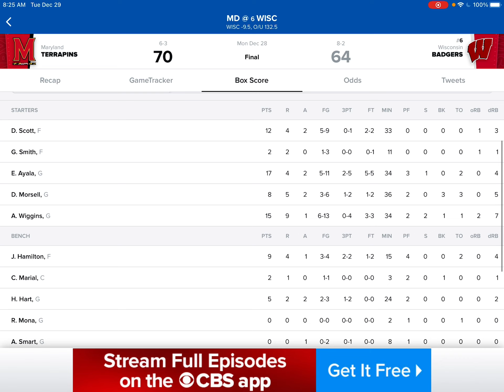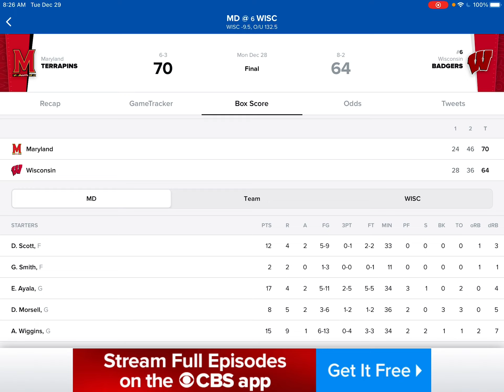Maryland beats Wisconsin! Quick recap!